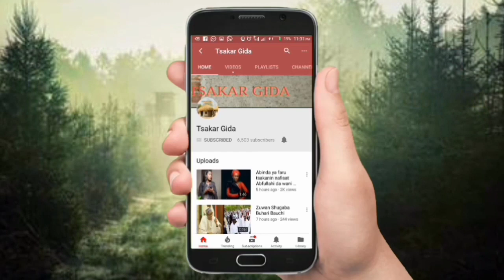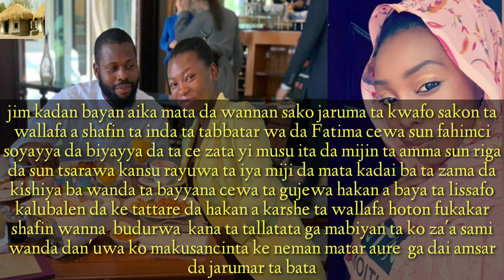Karfin hali wata budurwa ta roki Jaruma mai kayan mata akan ta bata mijin ta ta aura